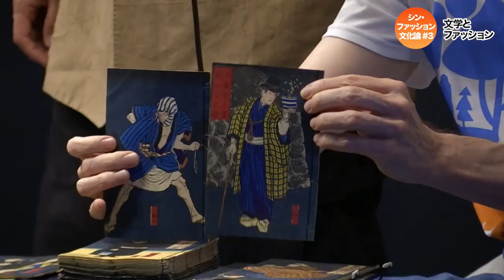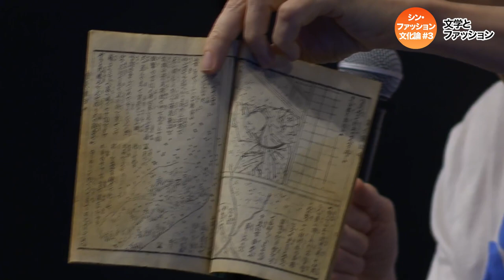ロバート キャンベル×浅子佳英×石戸諭×後藤洋平「文学は服飾を刺激する──シン・ファッション文化論 #3」(2022/8/4収録)ダイジェスト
ゲンロン主導で開発した配信プラットフォーム「シラス」でのご視聴は以下のURLから約6時間お楽しみいただけます！
※ロバート キャンベルさんのご出演は、番組開始から4時間30分までの本編のみとなります。

（990円で本編4時間30分、延長1回目、２回目それぞれ40分 110円で放送日より半年間、2023/2/1までご視聴いただけます）

ファッションについて普段はあまり語られないというロバート キャンベルさん。この日は当初の出演予定時間を2時間半（！？）もオーバーし、観客をも巻き込み、存分に語られました。

オフィスワークの無難スタイルに潜む意外な攻撃性、ジェンダーから考えるトイレと服飾の類似点、パンクとお金の本質的な関係、ZARAが持つ意外な特性、そして、主題であるファッションと文学について、などなど、話題は書ききれないほど多岐にわたりました。
必見イベントです！

文学は服飾を刺激する – ゲンロンカフェ

ゲンロンカフェ会場チケットのご購入はPeatixから🎫

イベントの生配信・アーカイブ公開番組一覧｜シラス